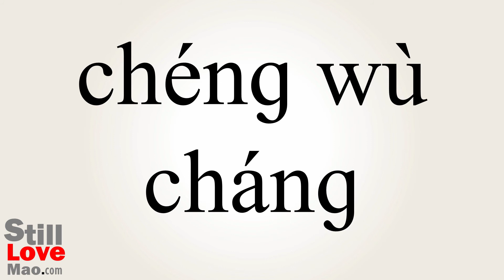How to Say Purser in Chinese